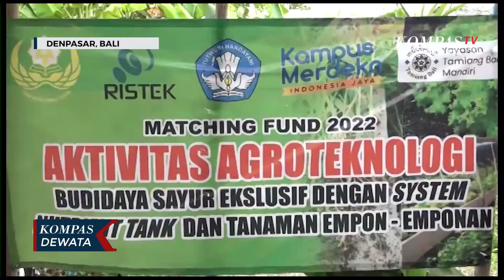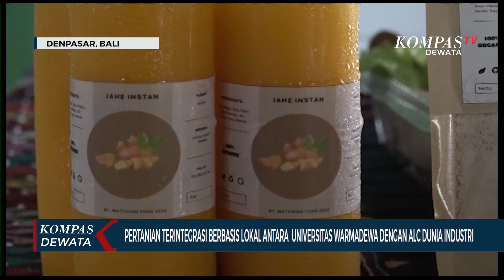Pertanian Terintegrasi Berbasis Kearifan Lokal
Pertanian Terintegrasi Berbasis Lokal Antara Universitas Warmadewa Dengan alc Dunia Industri.